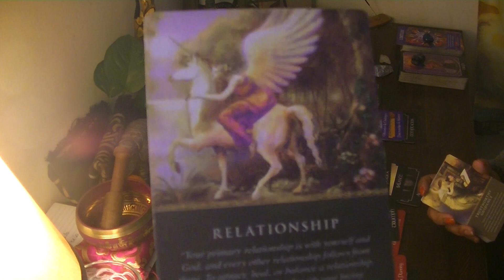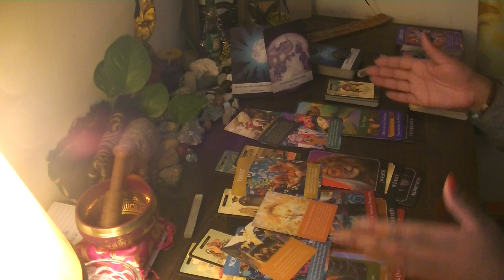Energy Check-In for Water Signs: Cancer, Scorpio, Pisces (Pt.2)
Message from your Spirit Guides for the things that are heaviest on your mind. Giving you insight, wisdom, clarity, and direction.

1) Challenges & Blockages
2) Current Situation
3) Self Energy Check
4) Advise from Spirit
* Affirmations to help you with this time
* Guidance from your Spirit Guides

Stay positive!
                 Stay grounded!
                                     Stay hopeful!